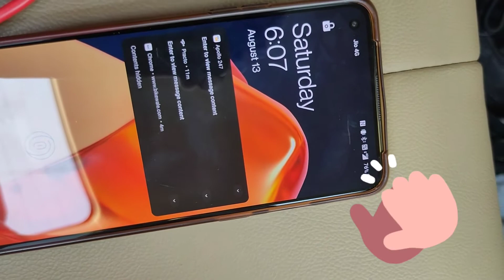CAZAR Car Power Inverter from Amazon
CAZAR Car Power Inverter/Adapter/Charger 200W with 4 USB & 2 AC Port with Digital Display and QC3.0 for Laptop, Mobile and Other Gadgets Charging with 1- Year Warranty

Car power Inverter is very useful for all Car Lovers, I am a Car Owner and i purchased it. Small and compact power Adapter, easy to use, easy to operate, and CAZAR Customer Support team is very Supportive, they will exchange my product in Single Call, Best Service by CAZAR and Amazon
I will give 5 🌟 for Service and 5 🌟 for Product